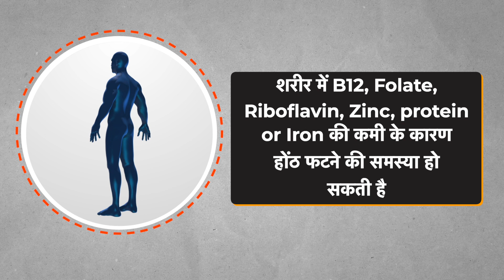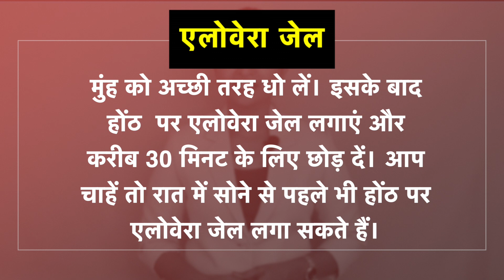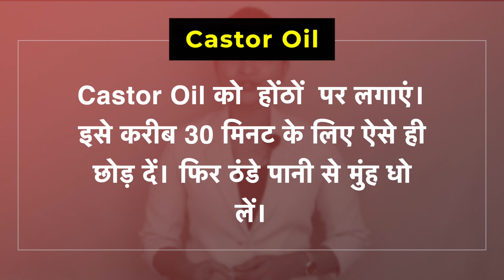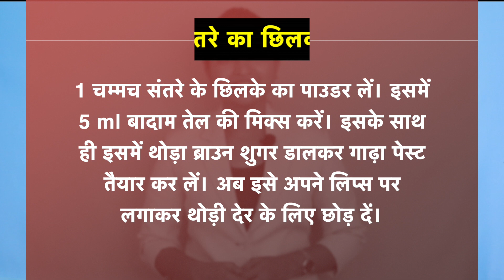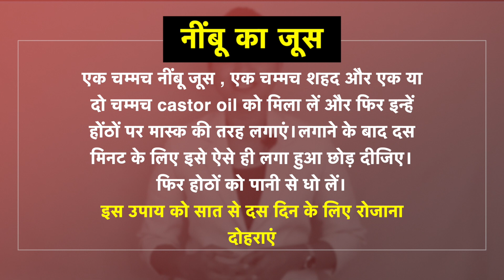होठ फटते ही क्यों है | इतना जान लो जिंदगी भर होठ गुलाबी और सुन्दर होठ रहेंगे | For Dry Cracked Lips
क्या आपके होठ बार-बार फटते हैं और आप इस समस्या से परेशान हैं? इस वीडियो में Dr. Chaitali बताएंगी कि होठ फटने के पीछे क्या कारण हो सकते हैं और इसे कैसे रोक सकते हैं। जानिए कुछ आसान और प्रभावी घरेलू नुस्खे जिनकी मदद से आप अपने होठों को हमेशा गुलाबी और सुन्दर बना सकते हैं।

📍 स्थान: दादर, मुंबई